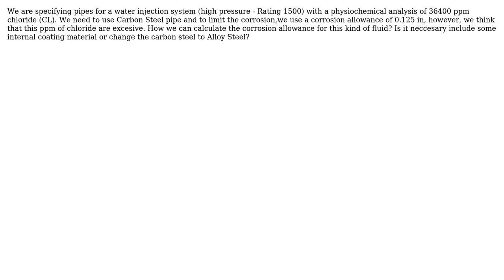Engineering: Carbon Steel vs CL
With thanks & praise to God, and with thanks to the many people who have made this project possible! | Content (except music & images) licensed under CC BY-SA | Music | Images & others | With thanks to user Trietze user niels nielsen and the Stack Exchange Network Trademarks are property of their respective owners. You are responsible for your own actions.